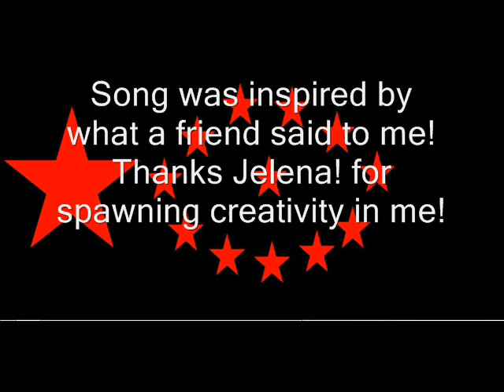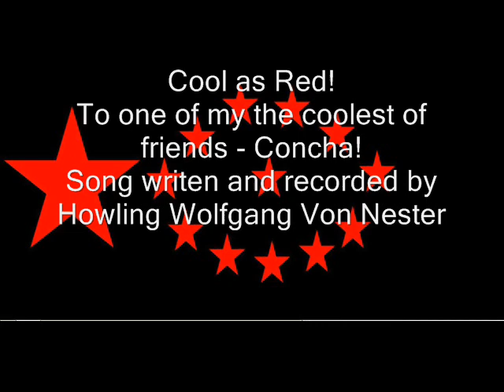Girl Your Like A Tab Of Ecstacy - Howling Wolfgang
Girl Your Like A Tab Of Ecstacy